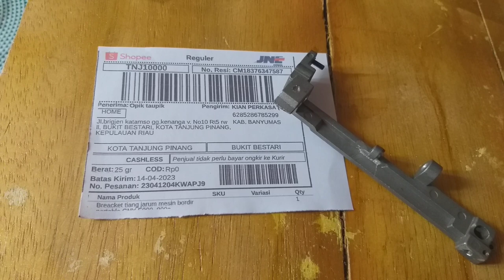Breaket tiang jarum mesin bordir CNY E900 dan E960 bukit bestari tanjung pinang